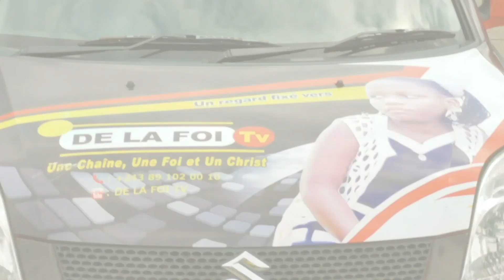Clip Officiel de AIDA AKOMI MUSICIENNE BOTALA NDENGE AZO YEMBA